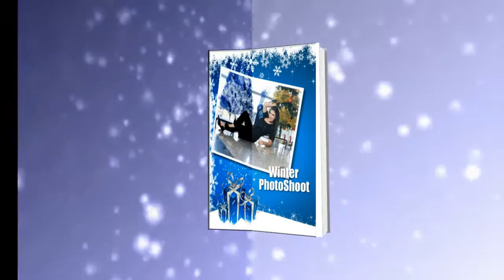Christmas 2016 - SlideShow 2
Photos: Alfredo Armendariz
Model: Karla Rebecca Jimenez